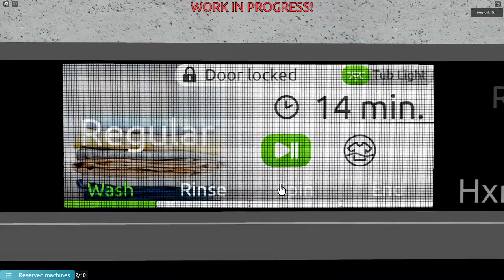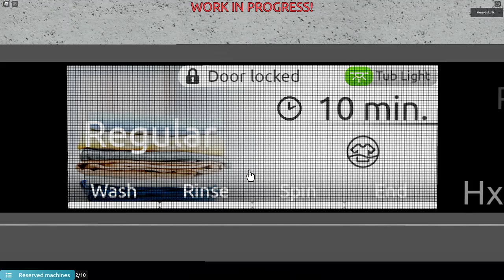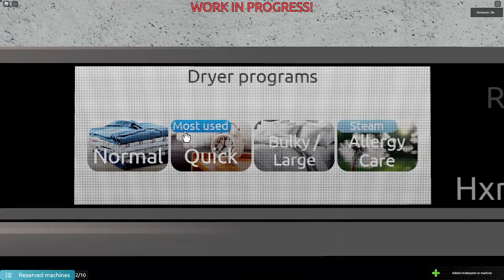Regular wash cycle and Normal drying (Washware)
A regular cycle on a washer in washware.